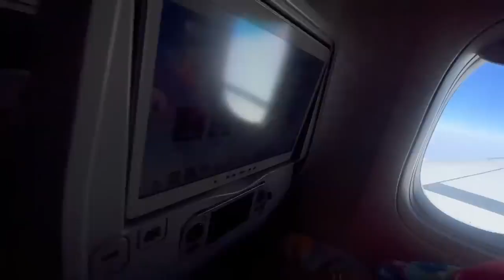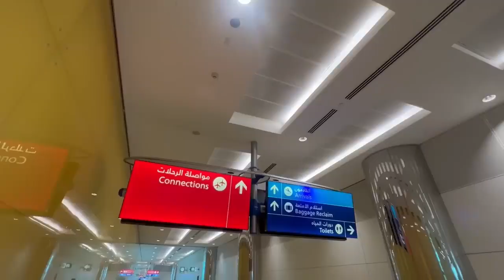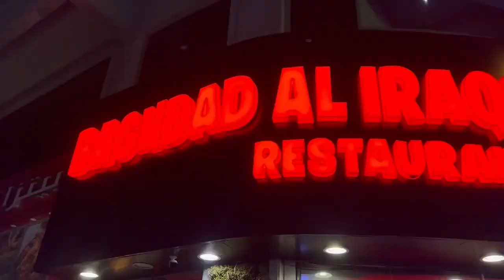Dubai Trip Dubai Airport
Dubai, known as the "City of Gold," is a dazzling metropolis in the United Arab Emirates (UAE) renowned for its futuristic skyline, luxurious shopping malls, and vibrant cultural scene. This desert oasis offers visitors an extraordinary blend of modernity and tradition. From the towering Burj Khalifa, the world's tallest building, to the magnificent Palm Jumeirah, an artificial archipelago shaped like a palm tree, Dubai boasts architectural marvels that leave visitors in awe. Indulge in shopping at the Dubai Mall, home to countless designer boutiques, entertainment options, and the mesmerizing Dubai Aquarium. Explore the traditional souks, where you can bargain for gold, spices, and textiles in a bustling atmosphere. For a taste of Emirati culture, visit the Dubai Museum housed in the Al Fahidi Fort, showcasing the city's rich heritage. Whether you're seeking adrenaline-pumping adventures like desert safaris and skydiving or seeking relaxation on pristine beaches and luxurious resorts, Dubai offers an unforgettable experience for every traveler.